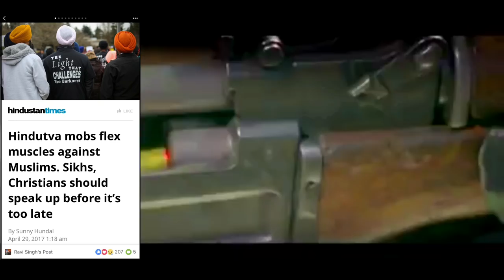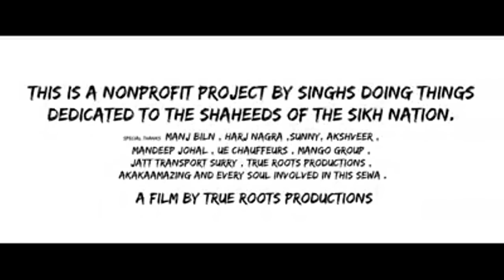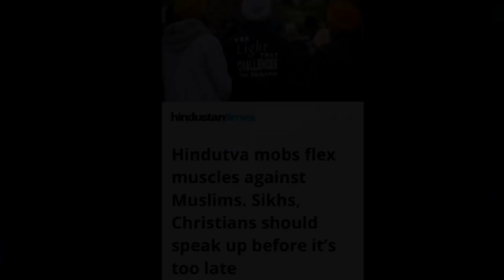Punjabi Song Roose Ft. Battle of Akaal Takhat Sahib - Khalistan Libration Force K.L.F & B.G.F